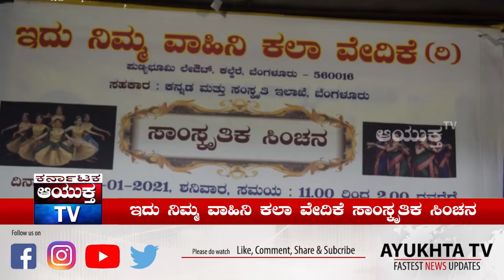Idhu Nimma Vahini Kala Vedike Samskruthika Sinchana 2nd Anniversary Program 2021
Idhu Nimma Vahini Kala Vedike ( Samskruthika Sinchana) 2nd anniversary progam held @ Laysa Ranjini Kalakshethra kammanhalli bangalore
ಇದು ನಿಮ್ಮ ವಾಹಿನಿ ಕಲಾ ವೇದಿಕೆ ಸಾಂಸ್ಕೃತಿಕ_ಸಿಂಚನ.

ಇದು ನಿಮ್ಮ ವಾಹಿನಿ ಕಲಾ ವೇದಿಕೆಯ ವತಿಯಿಂದ ಎರಡನೇ ವರ್ಷದ ವಾರ್ಷಿಕೋತ್ಸವ ಸಮಾರಂಭವನು ಇಂದು ಸರ್ವಜ್ಞ ನಗರದ ಲಾಸ್ಯ ರಂಜಿನಿ ಕಲಾ ಕ್ಷೇತ್ರದಲ್ಲಿ ಅಮ್ಮಿಕೊಳ್ಳಲಾಗಿತು.

ಈ ಕಾರ್ಯಕ್ರಮದಲ್ಲಿ ಮುಖ್ಯ ಅತಿಥಿಗಳಾಗಿ ನಮ್ಮ ಸೂಪರ್ ಸ್ಟಾರ್ ಅಸ್ಲಾಂ ಮಹೊಮ್ಮದ್, ಸಾಗರ್ ರವೀಂದ್ರ ಕುಮಾರ್ (ಸಂಕಲನಕಾರರು) ಮತ್ತು
ಯೋಗಾಚಾರ್ಯ ಕಮಲ್ ಕಣ್ಣನ್ (ಯೋಗ ಶಿಕ್ಷಕರು) ಇವರುಗಳು ಭಾಗವಹಿಸಿದರು ಹಾಗೂ ವಿಶೇಷ ಅತಿಥಿಯಾಗಿ ದಿವ್ಯಾಶ್ರೀ (ರೈಸಿಂಗ್ ಇಂಡಿಯನ್ ಸ್ಟಾರ್ 2020 ಮಾಡೆಲ್) ಇವರು ಕೂಡ ಉಪಸ್ಥಿತಿಯಲ್ಲಿ ಇದ್ದರೂ.

ಈ ಒಂದು ಸಾಂಸ್ಕೃತಿಕ ಸಿಂಚನಾ ಕಾರ್ಯಕ್ರಮದಲ್ಲಿ ಭರತನಾಟ್ಯ, ಕುಚುಪುಡಿ ಹಾಗೂ ಜನಪದ ನೃತ್ಯಗಳನ್ನು ಮಕ್ಕಳು ವೇದಿಕೆಯ ಮೇಲೆ ಪ್ರದರ್ಶಿಸಿ ಪ್ರೇಕ್ಷಕರಿಗೆ ಮನರಂಜನೆ ನೀಡಿದರು